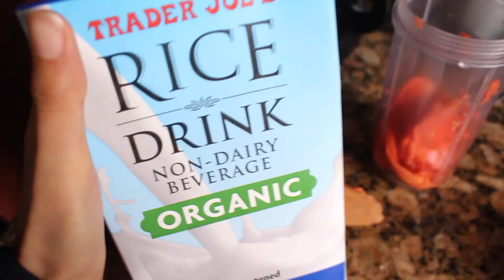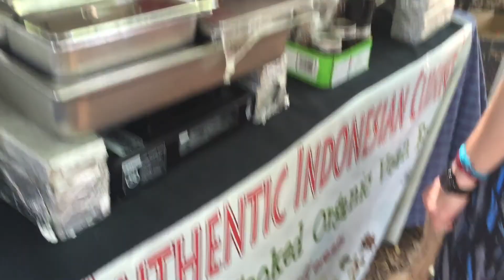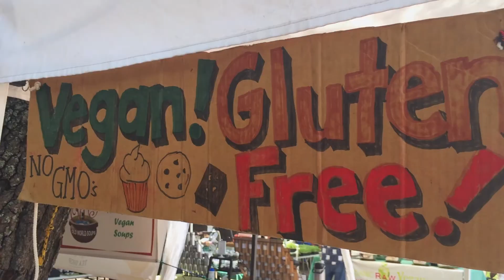What I ate in a day VEGAN + Eco/Organic hair care routine + Wynwood Fun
Show me some love on. :)
Hi guys! Here's a little insight into what I ate/did last weekend
Thank you again for your undying support!! ♥

For those of you that wonder what I use to film/edit my videos :
iphone 6 & Canon t5i

Editing: imovie! (for now lol)

-Z